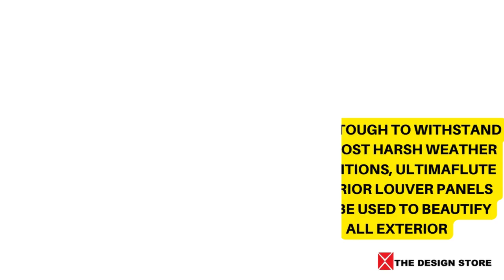Best outdoorWall panel Ideas Waterproof, Exterior wall design#sustainablearchitecture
BUDGET FRIENDLY

Wpc is truly an economical alternate to real wood cladding in terms of cost, installation and maintenance. Our fluted panels are much cheaper compared to most of the hardwoods used for outdoor applications and it does not not require any sealers or polish to prevent rot & decay unlike real wood which regularly needs coating year after year.

The Design Store is carrying forward its rich legacy of more than a decade helping you design your dream home with high-performing innovative designs.